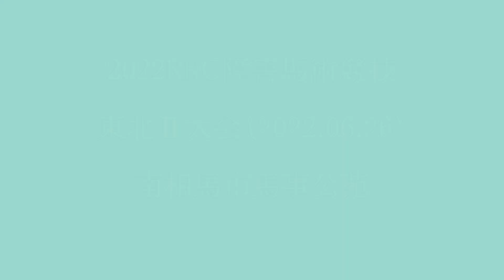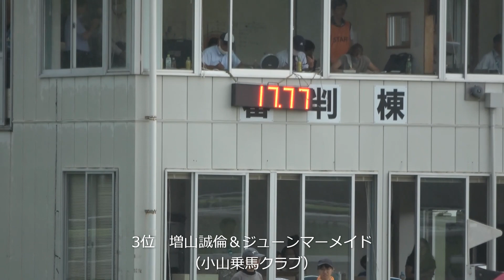【RRC2022】東北Ⅱ大会（南相馬市馬事公苑）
RRC(Retired Racehorse Cup・引退競走馬杯)
6月26日（日）に福島県の南相馬市馬事公苑にて開催されたRRC東北Ⅱ大会の上位3人馬の走行です。
全成績については全国乗馬俱楽部振興協会のホームページをご覧ください。